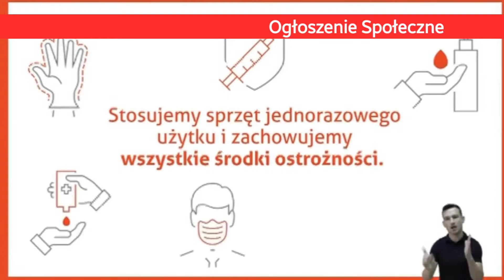KBS 1 HD | Start przerwy technicznej ( 30.07.2021 2:58 )